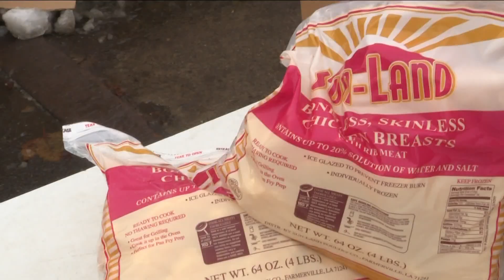Buffalo Dream Center used mobile food bank to give away food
These folks we are writing about are what make this "The City of Good Neighbors."